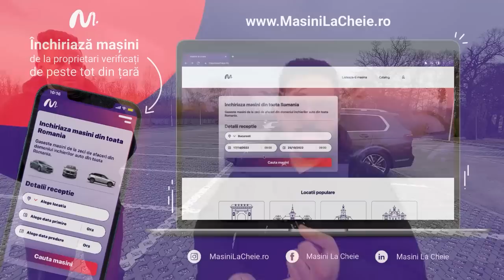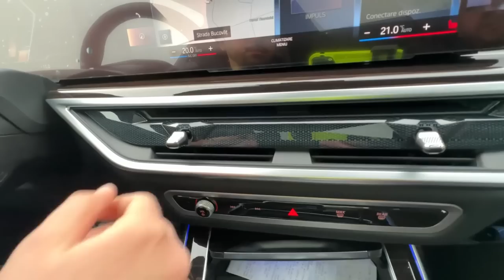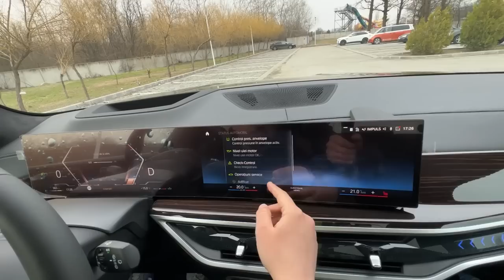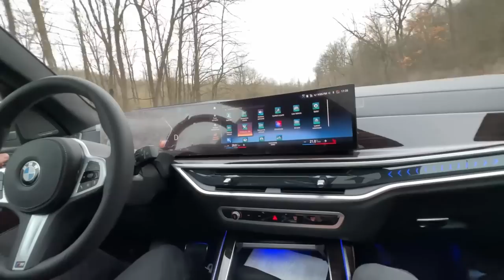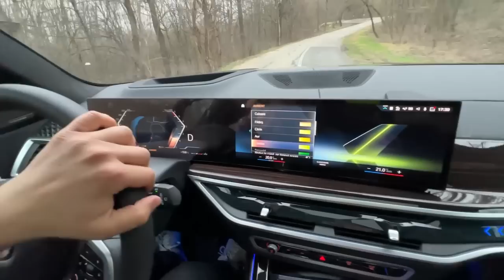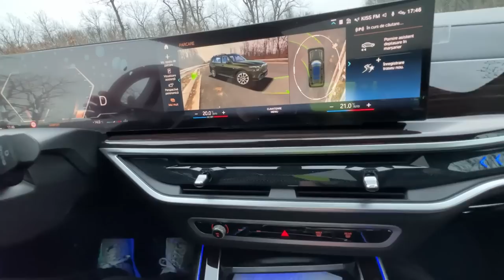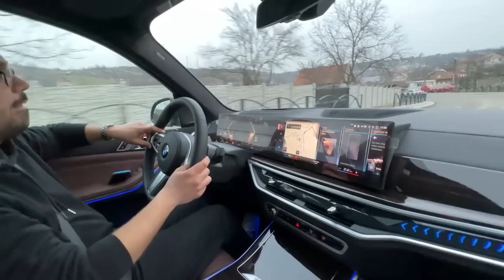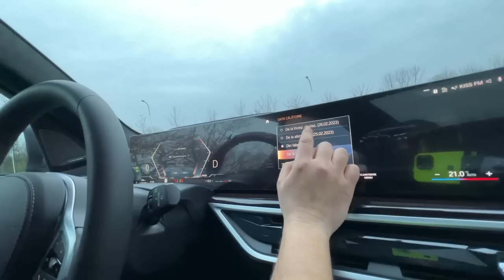L-au STRICAT și p-ăsta? NOUL BMW X7 M SPORT BITURBO 2023@AutoMasterChefByMihaiPopescu & Robert Preda